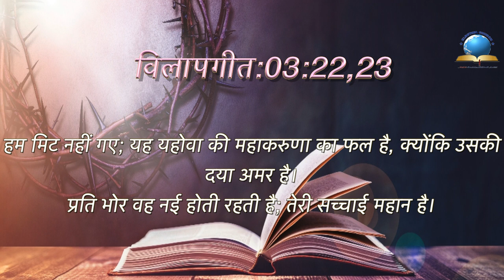Today's Hindi Bible Verse I Today’s Hindi Bible Words [11/08/2021] I Hindi Bible Verse